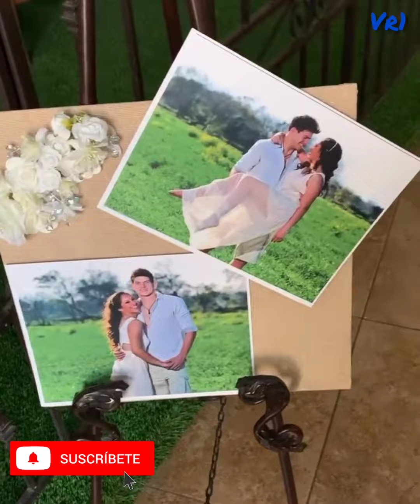Queta Rodriguez celebrando su despedida de soltera Exatlón Estados Unidos